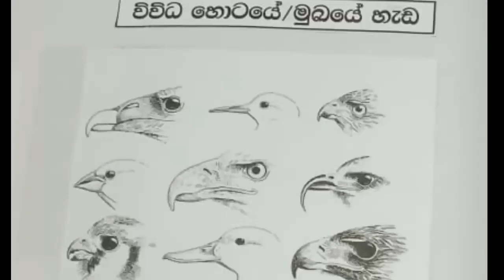Wiwida hadathi hota|විවිධ හැඩැති හොට (Environment-පරිසරය)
Wiwida hadathi hota
Environment